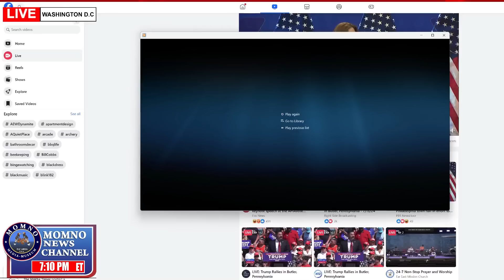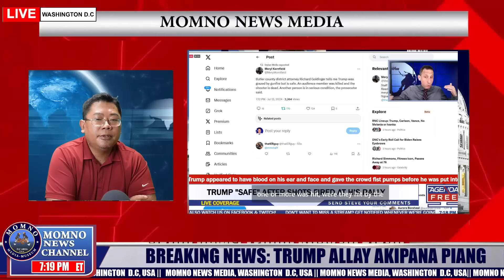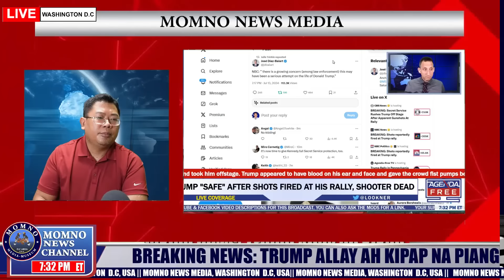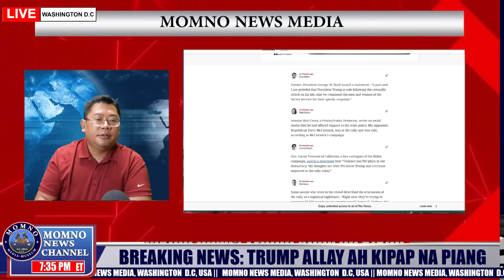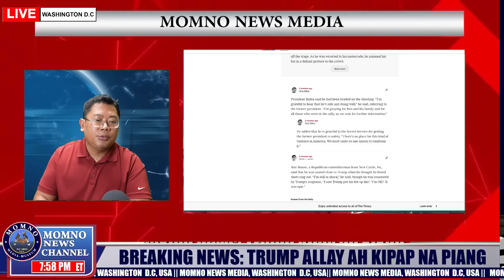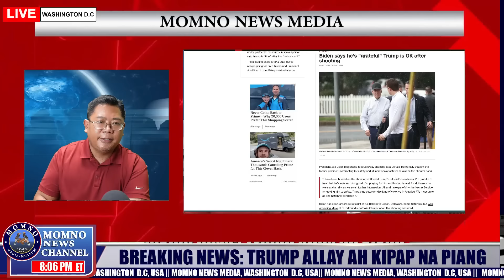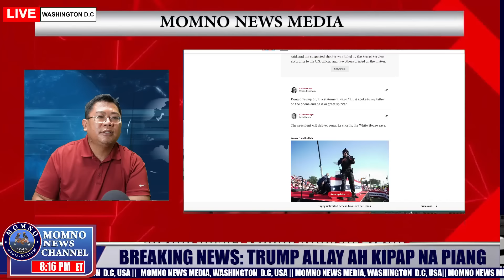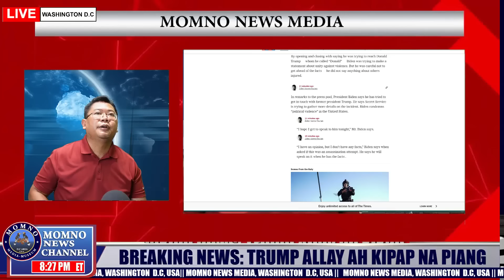BREAKING NEWS: TRUMP RALLY AH PU TRUMP THU GEN LAI TAK THAU TAWH KIKAP || July 13, 2024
BREAKING NEWS: TRUMP RALLY AH PU TRUMP THU GEN LAI TAK THAU TAWH KIKAP